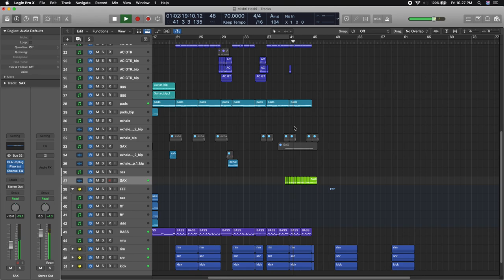Saxophone in my new song 🎷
So here is a glimpse from something I have been working on... hope you will enjoy the details...
the entire album is coming soon... 5 songs... and the name of the album is notungaan 😊